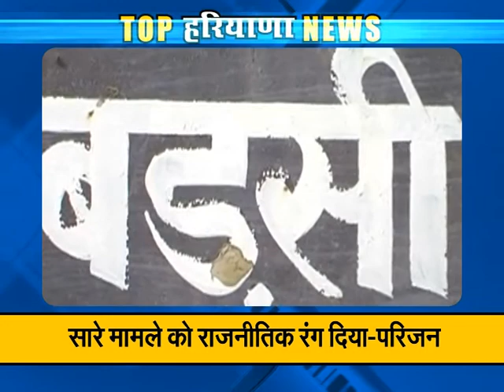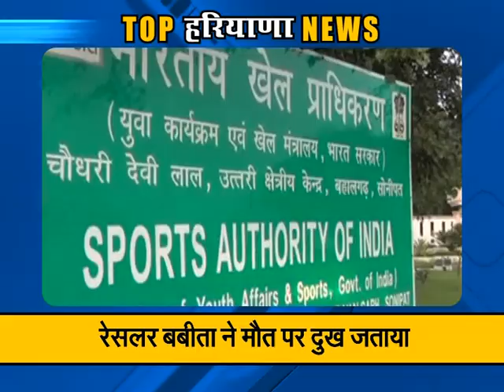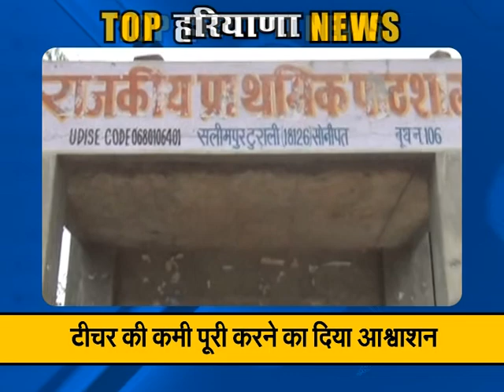Top News of Haryana: Watch Latest News of the Day